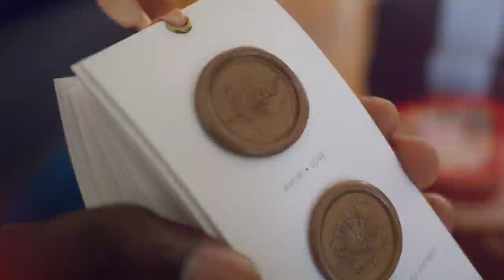Making our own custom shirts | vlog #841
Went to see the good girls at In Love Weddings to make some more invitations. Then went up north around Porto with Boddhi Satva to visit a shirt factory called Ribul and design my own wedding shirt and maybe more stuff on the way...